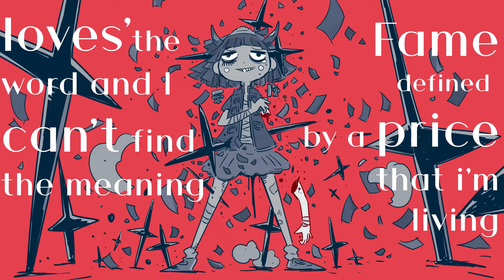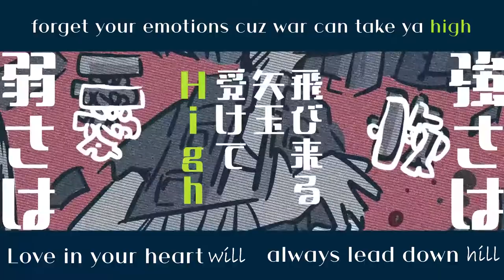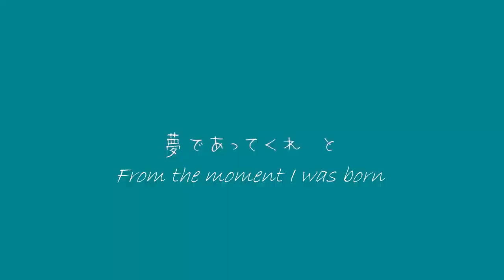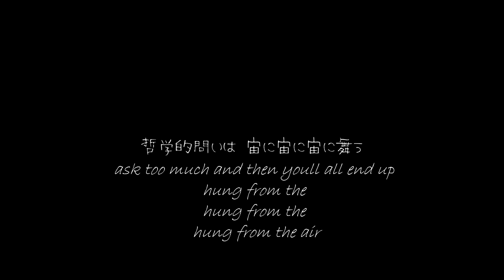🔪, 🔪, 🔪 (Knife, Knife, Knife) English ver / SynthV Solaria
Stabby Stabby

Didn't think i'd upload so soon after the last one. Ive been on a roll recently (mostly because im not in the best headspace the past few months and have nothing else to do, haha)

I sung this myself originally, since I feel this song is better with lots of emotion that vocasynth just cant convey, but I couldn't make it sound good. luckily, solaria comes pretty damn close. I am still blown away every time I use her.

more translyrics more of the same rules, feel free to use as long as you credit back (credit the translation reference too! Please!!)

loves' the word and I cant find the meaning
fame defined by a price that i'm living
say?
lets just take it easy ok?

i'm gonna need a guide
for how to live my life
against the knife
oh god, hear my plight

cause every word hits like a blade,
and they stab every day

From the moment I was born
a saw the new world
abandoned I screamed for a answer
and when
this life will end
i'll plead again
for something that i'll never find

all my emotions
dragged across the runway
but hey
ask too much and then you'll all end up
hung from the x2
hung from the air

love in your heart will
always lead downhill
forget your devotions
cuz war can take you high

amidst all the hurt and the strife
ive lost what I call mine

disgusted I screamed for a answer
and when

all my emotions
but hey
ask too much and then youll all end up
hung from the x3
ah-

my limbs all but torn
I cried out for you just to see me
and when
i'll plead again
and wonder for whom do I bleed?

all my emotions
but hey
hung from the x6
hung from the earth

based off spicy sweets's translation